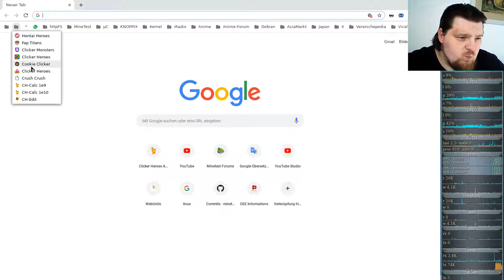Idle/Incremental/Clicker Game - Clicker Heroes - Ver 1e10 #65